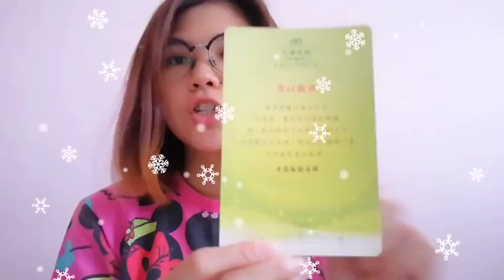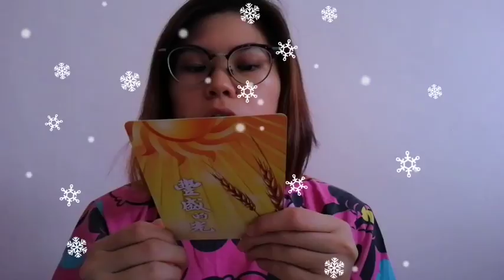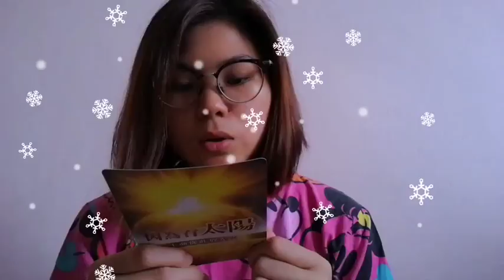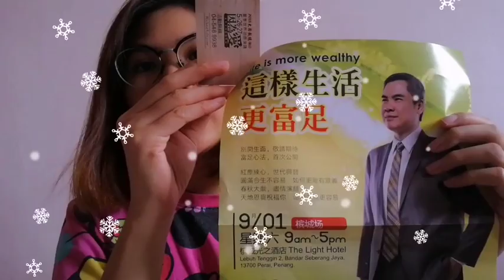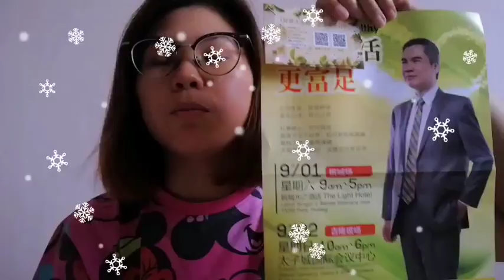《因為愛，幸福美滿隨之到來》DAY 49 (MEGAN)